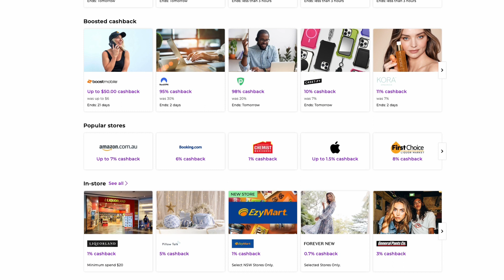How I SAVE THOUSANDS OF $$$ On Camera Gear!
Oh my, that spaghetti joke was bad.

MY KIT - CAMERAS
SONY A7III
GOPRO HERO11 BLACK

MY KIT - ZOOM LENSES
70-200MM F2.8 (THE KING)
16-35MM F2.8 (WIDE BOI)
24-70MM F2.8 (ALL-ROUNDER)
100-400MM F5-6.3 (MINI-TELESCOPE)

MY KIT - PRIME LENSES
24MM F1.4 (MY FAV)
85MM F1.8 (INSANE VALUE)
35MM F1.8 (SUPER FUN)

MY KIT - LENS FILTERS:
BLACK PRO MIST 1/4
VAR ND 2-400
POLARISING (CPL)

MY KIT - VINTAGE LENS MOUNT ADAPTERS
A TO E MOUNT
F TO E MOUNT

MY KIT - MICS
RODE NT1 XLR MIC
RODE VIDEOMIC PRO+ MIC
RODE WIRELESS GO II
RODE LAV GO

MY KIT - DESK SETUP
DELL 4K USB-C MONITOR
STUDIO MONITORS